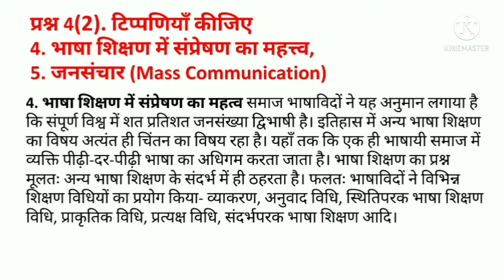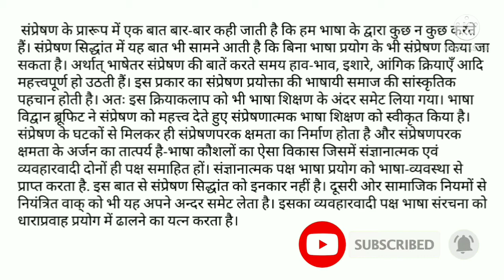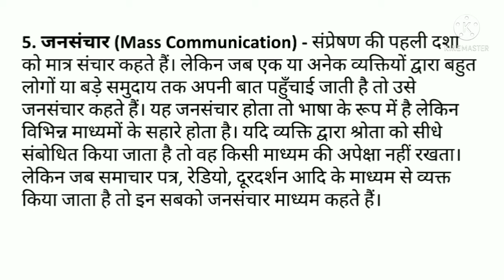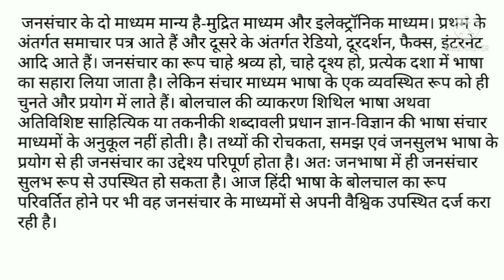MHD-7 l भाषा और संप्रेषण l unit-1 BHASAVIGYAN AUR HINDI BHASA l BHASA AUR SAMPRESHAN l Deep_Classes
Hi